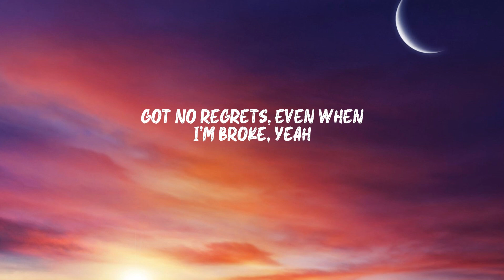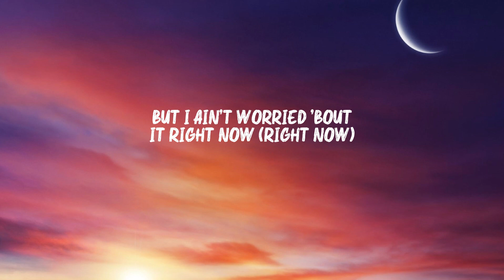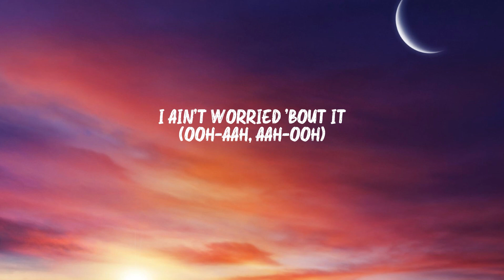OneRepublic - I Ain't Worried (Lyrics)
🎤 Lyrics: OneRepublic - I Ain’t Worried

[Bridge]
Related Songs
The Black Slim Shady
The Game
Super Freaky Girl
Nicki Minaj
Running Up That Hill (A Deal with God)
Kate Bush
[Chorus]